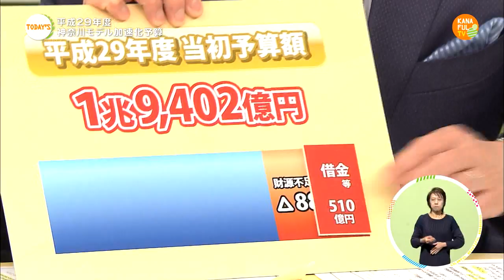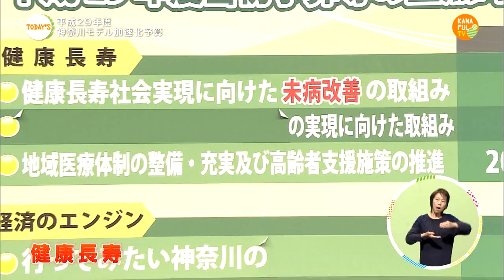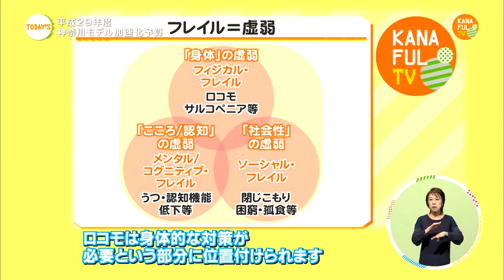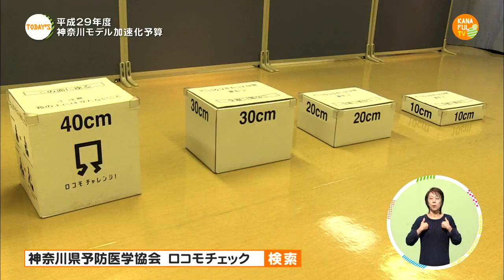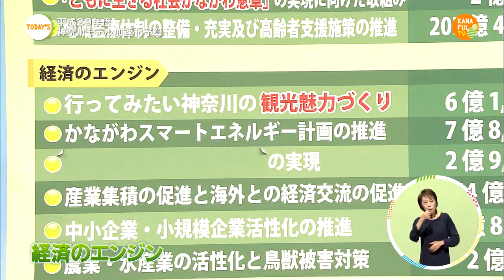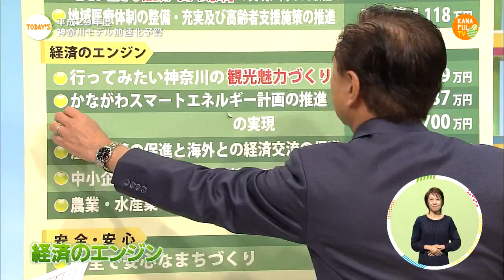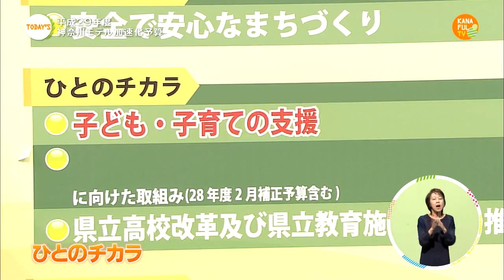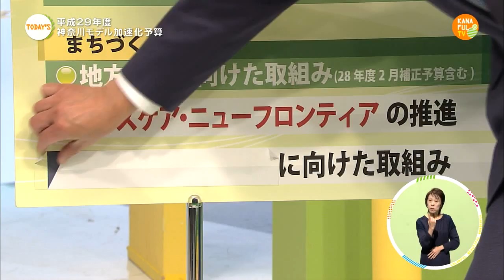カナフルＴＶ ４月１６日放送 神奈川モデル加速化予算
新年度、最初のカナフルTVはスタジオにレポーター陣が大集合！
黒岩知事をお招きし、神奈川県の平成29年度予算について詳しく解説していただきます！ 今年度は「攻めの予算」！
みんなでしっかりと勉強して神奈川県のことをもっと知りましょう！